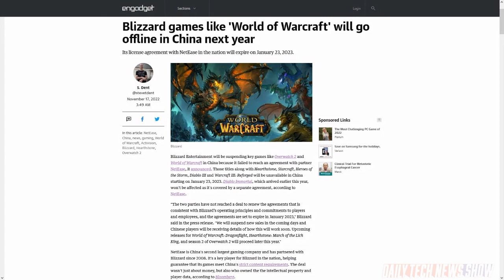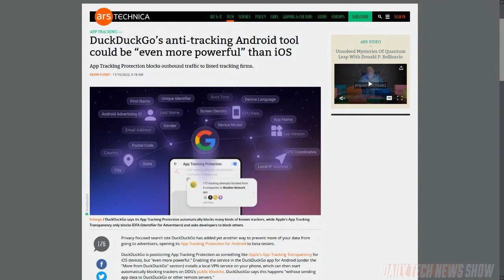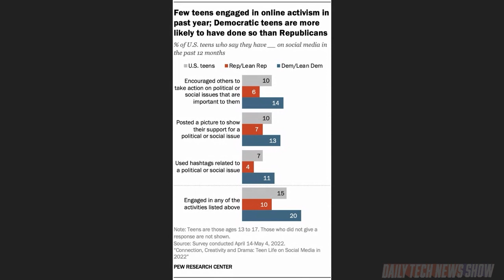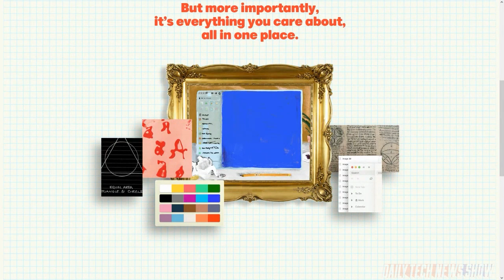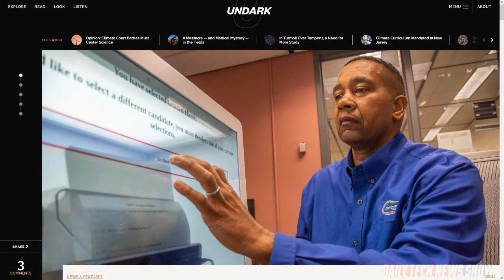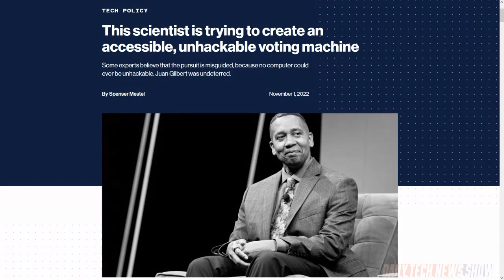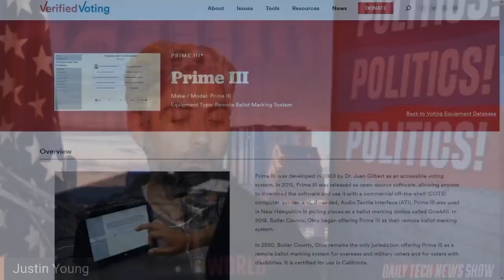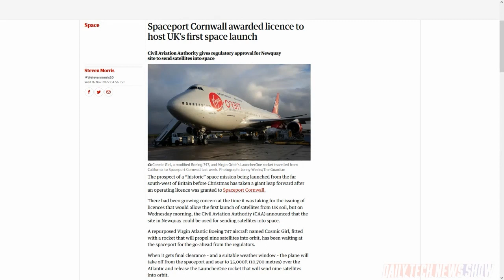Making Voting Transparent - DTNS 4398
Pew Research Center released survey data on how teens use and perceive social media. The Verge has an article up about The Browser Company’s Arc browser and their productivity approach to browsing. And we delve into a story about University of Florida computer science professor Juan Gilbert who’s developing an unhackable electronic voting machine.

Today’s guest:
Justin Robert Young

Next guest:
Patrick Norton